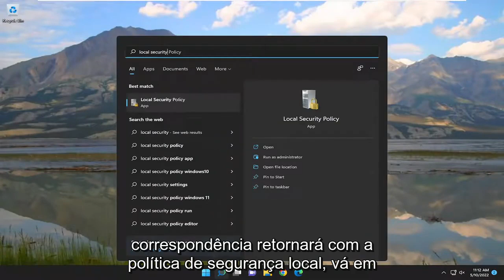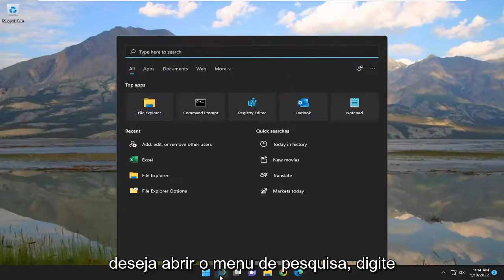Ativar, Desativar Logon Seguro Ctrl Alt Del no Windows 10/11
Como ativar ou desativar o logon seguro CTRL+Alt+Del no Windows 11/10 [Tutorial]

É importante manter seu PC o mais seguro possível. Uma maneira de fazer isso é ativar o login seguro, que exige que os usuários pressionem Ctrl + Alt + Delete na tela de bloqueio antes de fazer login. Isso garante que a tela de login autêntica do Windows apareça, protegendo o sistema de programas que imitam um login para recuperar informações de senha.

Problemas abordados neste tutorial:
ativar ou desativar ctrl+alt+de
habilitar ou desabilitar ctrl alt del windows 10
ativar ou desativar ctrl alt del
habilitar ou desabilitar ctrl alt del para desbloquear o windows 11
habilitar ou desabilitar ctrl alt del windows server 2019
habilitar ou desabilitar ctrl alt del registro do windows 10
habilitar ou desabilitar ctrl alt del para fazer login no windows 10
habilitar ou desabilitar ctrl alt del política de grupo
ativar ou desativar ctrl alt excluir windows 11
habilitar ou desabilitar ctrl alt deletar
ativar ou desativar ctrl alt excluir política de grupo
ativar ou desativar ctrl alt excluir política de grupo do Windows 11

Uma maneira de adicionar mais uma camada de segurança ao seu computador com Windows é ativar o logon seguro. Ao ativar o logon seguro, os usuários precisam pressionar Ctrl+Alt+Del antes de inserir suas credenciais e fazer logon.